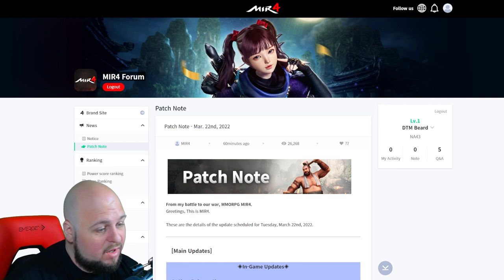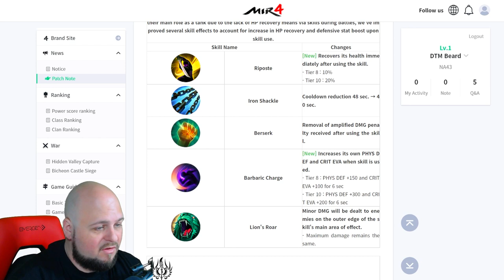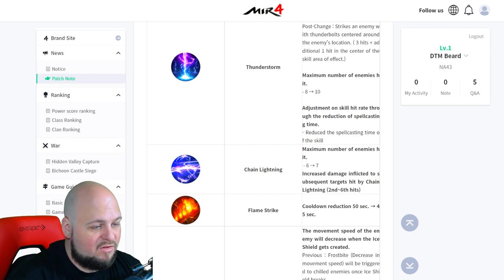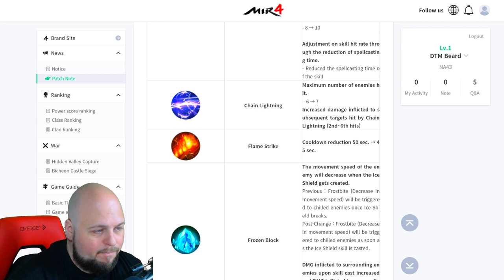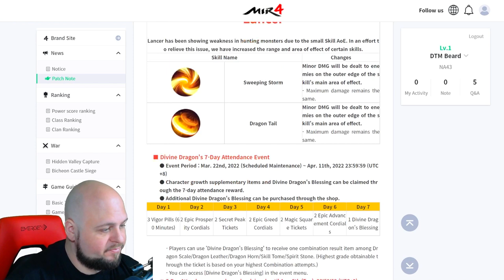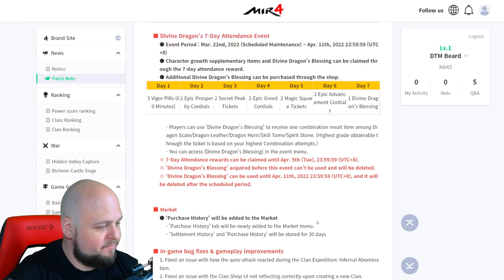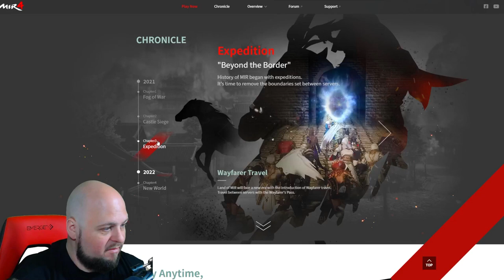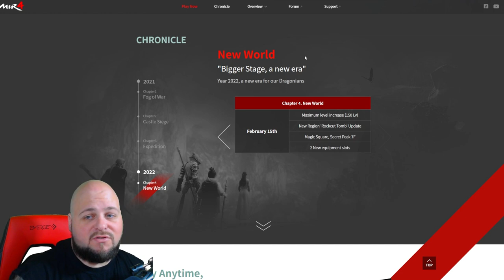Free LEGENDARY Attempt! MIR4 - NEW UPDATE - Class Rebalancing! Buffing Non-Arbalist Classes!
MIR4 - NEW UPDATE!  Another FREE Legendary Attempt? (If you attempted a legendary combine)  Class Rebalancing!

My MIR4 Info:
Main: DTM Beard

Other Content!